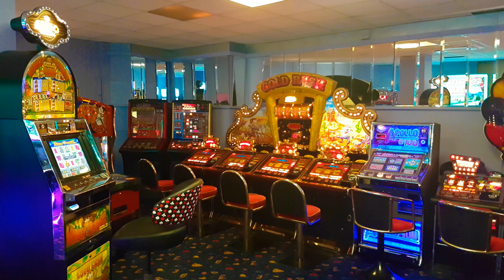Bognor Regis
Bognor Regis is a seaside resort town and civil parish, administratively in the Arun district of the non metropolitan county of West Sussex, within the historic county of Sussex, on the south coast of England.